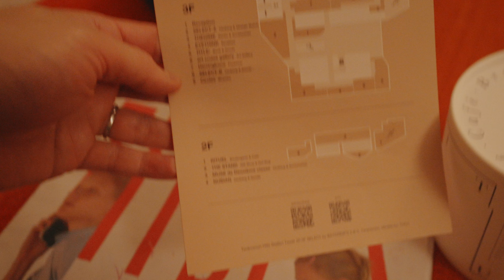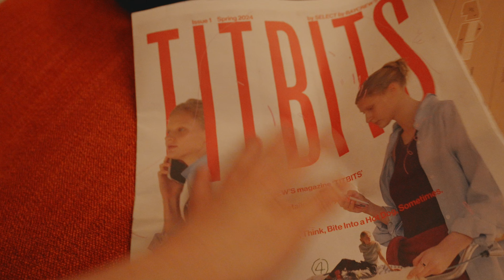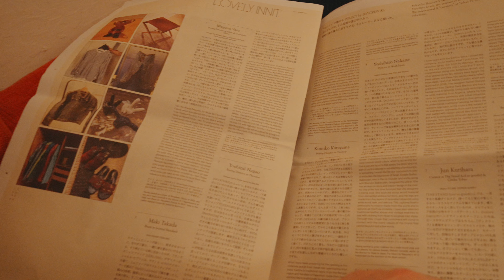Toranomon Hills select shop "SELECT by BAYCREWS" reception party Tokyo🇯🇵 vlog81 shopping, life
This will be a pretty loose daily vlog!
I upload it with almost no editing so that I can update it every day as much as possible!
かなりゆるい日常vlogになります！
できるだけ毎日更新できるようほぼノー編集でアップしております！
＊Artlist
Two months free of charge